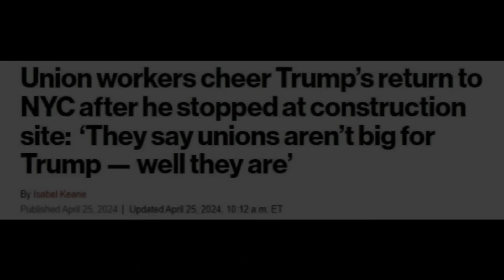Meanwhile in New York....